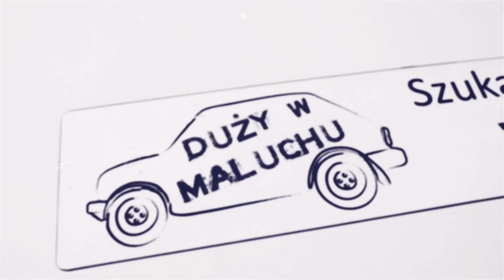ELEKTRYCZNY DRIFTOWÓZ. CZY TO MOŻLIWE? *2500 koni & opony za pół miliona | DUŻY W MALUCHU I WIDZOWIE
Michał to były bankier, który rzucił dobrze płatną pracę i oddał się pasji, którą jest budowanie samochodów do driftu. Dlaczego podjął taką decyzję? Czy wyprodukuje elektryczny samochód do driftu? Zobacz odcinek i przekonaj się sam.